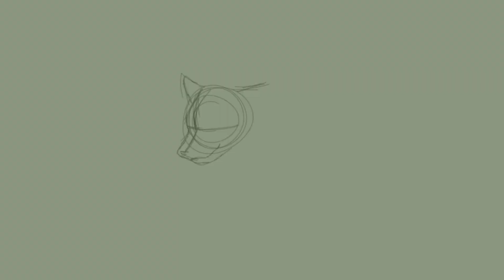Yallt3rnative AJ Banner Contest Speedpaint :3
please ignore my slow descent into madness throughout the video as i try to figure out what looks half decent